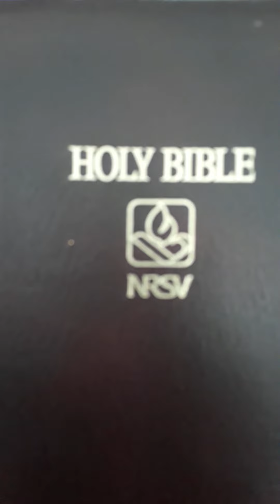Revelation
Look into HR 6666